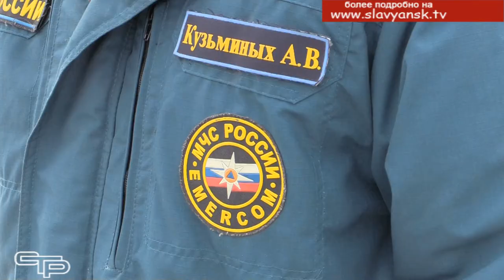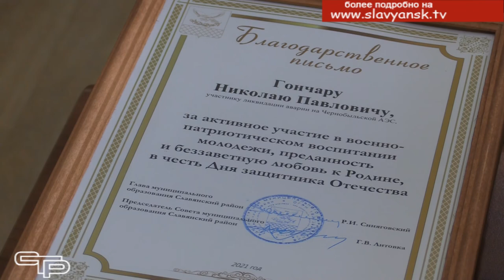День защитника Отечества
В этом году легендарному фильму «Офицеры» исполнилось 50 лет. В нем впервые прозвучала фраза, ставшая крылатой - «Есть такая профессия -Родину защищать». И именно с этих слов глава района Роман Синяговский начал торжественный прием в честь дня защитников Отечества, поблагодарив ветеранов Вооруженных Сил, кадровых военных, сотрудников МЧС, министерства внутренних дел за верность выбранной профессии и беззаветное служение родине